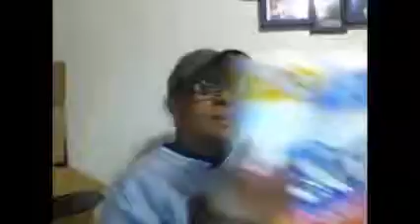Walgreens Family Dollar and Dollar General Haul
Don't forget to scan your receipts to Fetch rewards and make sure to use your Fluz app at eleigible stores.
I will post all my money savings app links below in the comments.  Please download these apps and start saving your coins after creating an account.✌❤😁

My videos consist of food, family, fun, fashion, inspiration, mukbangs, couponing hauls, shopping for deals, wigs/hair, clothing saving money and sharing my testimonies with people in hope of encouraging and uplifting others as they triumph over any obstacles. On this channel, I am not a one trick pony. I share a lot of things that I have experienced throughout life. I am sure there is judgment by there is also my truth regardless of who agrees or likes it.